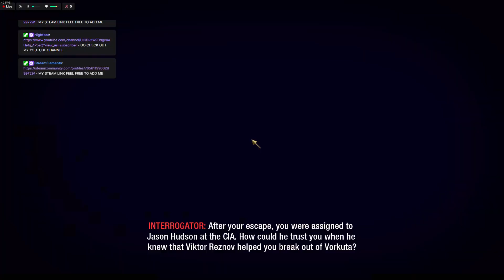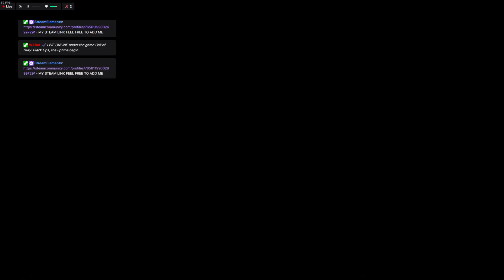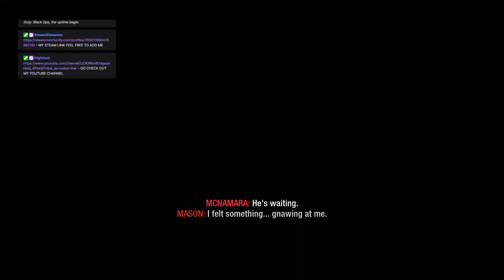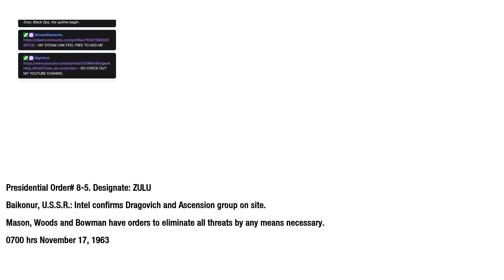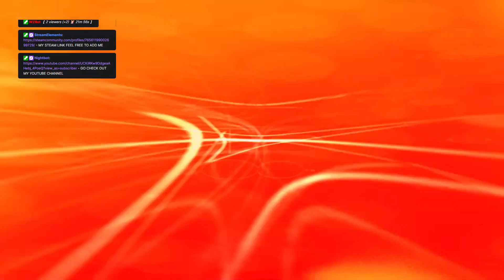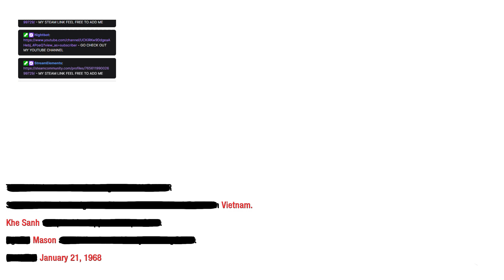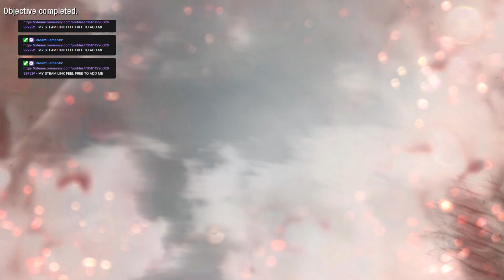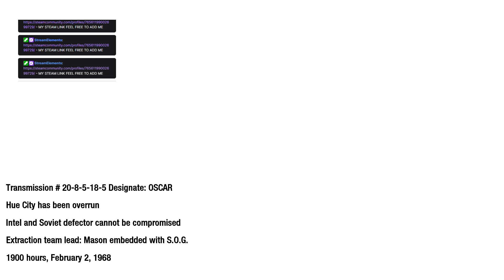CALL OF DUTY BLACK OPS 1 / PART 2